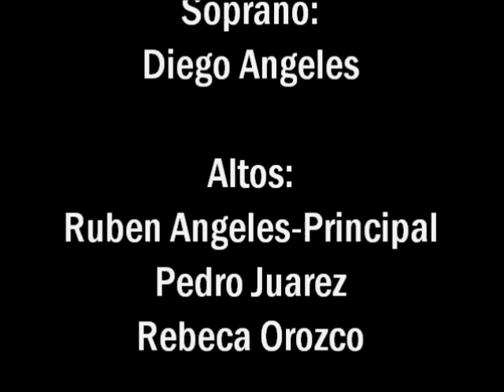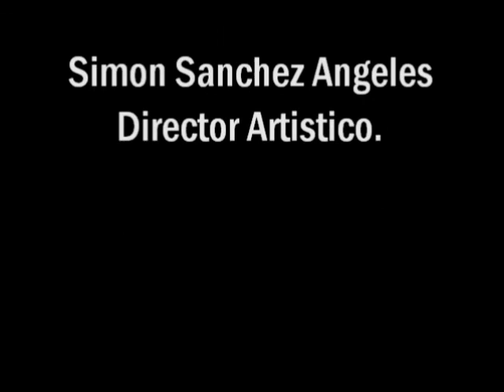Grupo de Danza Huehuecoyotl, La Zandunga - Plaza de la Danza, Oax.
Es una verdadera incognita, el por que de la decision del Maestro Romualdo Blas de tomar esta pieza como inicio de la Danza de la Pluma, de Tlacochahuaya, pues en las partituras que se conservan con la "tinta" del Maestro Blas se lee "REGISTRO: La Zandunga" por Agustin Toledo, esto ultimo contrario a la creencia popular en cuanto al autor de dicha melodia, cabe mencionar que estas partituras fueron escritas entre finales de 1800 y principios de 1900.